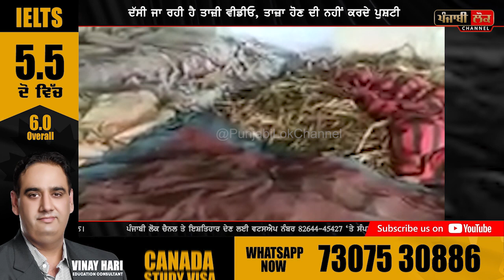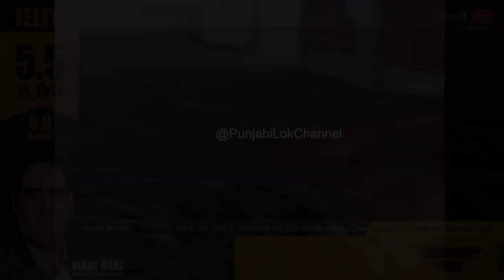ਇਹ ਡੰਗਰਾਂ ਦਾ ਵਾੜਾ ਨਹੀਂ, ਪਾਠੀ ਸਿੰਘਾਂ ਦੀ ਰਿਹਾਇਸ਼ ਹੈ | Pathi Singh | Singers | Punjabi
Viral Video | Pathi Singh | Stay | Rihaish | Singers | Nawa Shehar | Rimpe | Sikh | Sikhi | Sikhism | Punjab | Punjabi | SGPC | Sri Akal Takhat Sahib | Guru Ghar | Granthi Singh